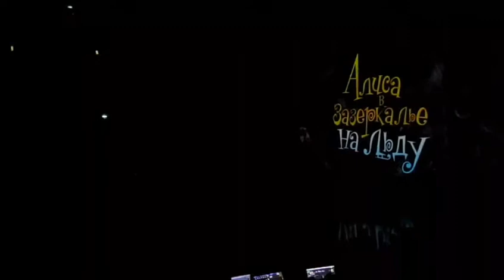Ledus šovs "Alise brīnumzemē". Ice show "Alice in wonderland"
Burvīgs ledus šovs. Patīkami gan pieaugušajiem, gan bērniem.